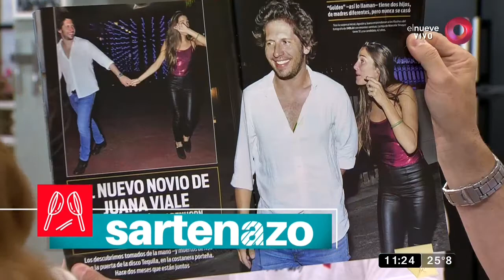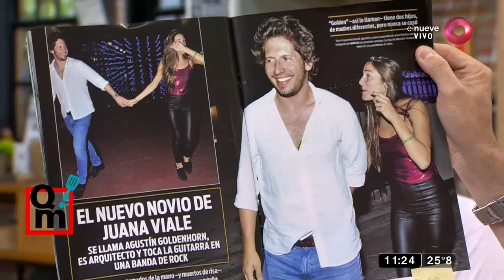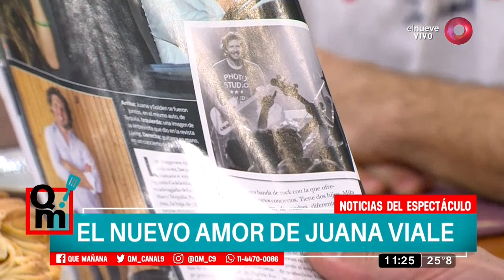El nuevo amor de Juana Viale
Junto a Daniel Rinaldi revisamos los temas más importantes de las revistas de esta semana.